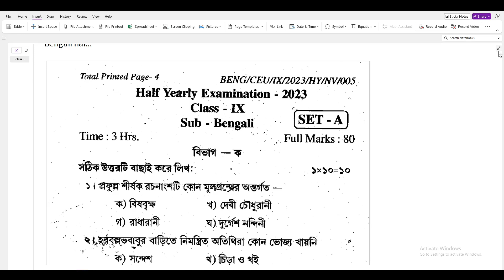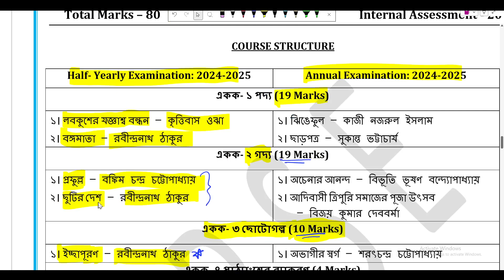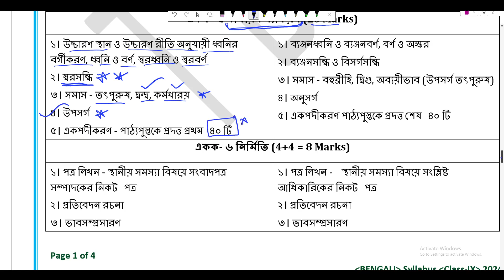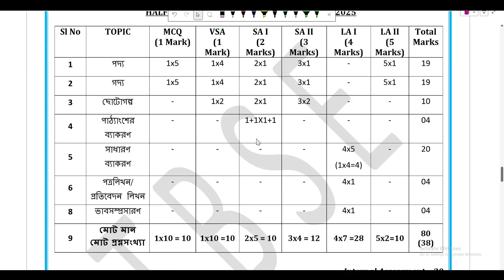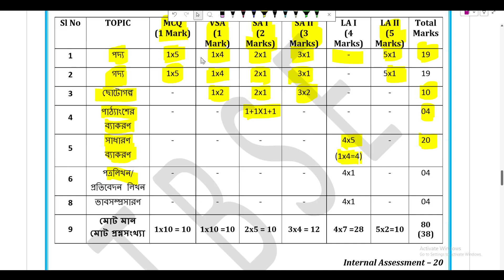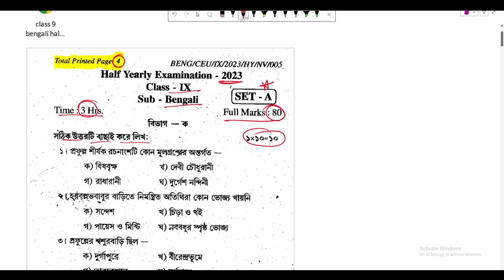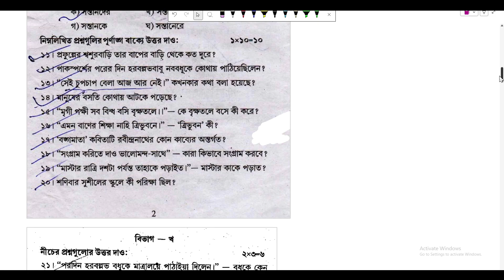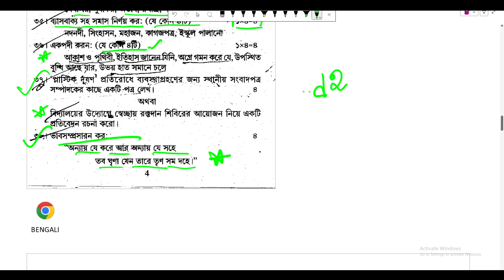tripuraschoolclasses Class 9 Half-yearly Bengali Question paper 2023 with syllabus 2024